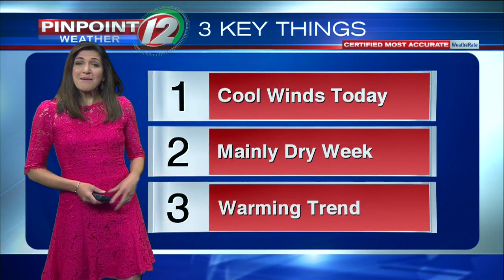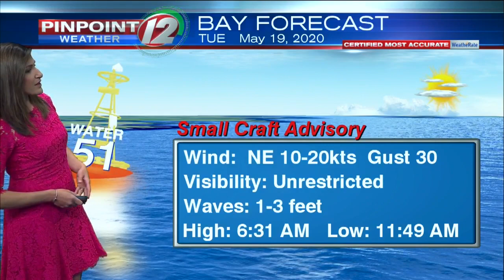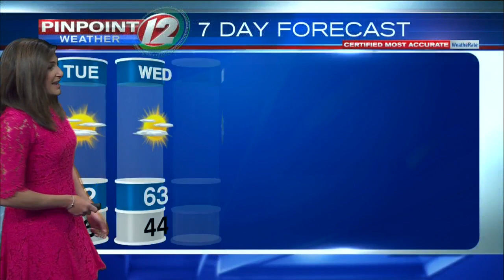Pinpoint Weather 12 Forecast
Eyewitness News Meteorologist Michelle Muscatello has the morning weather for Tuesday, May 19, 2020